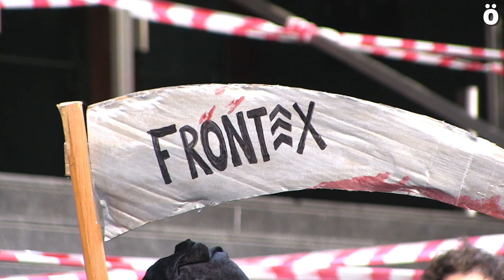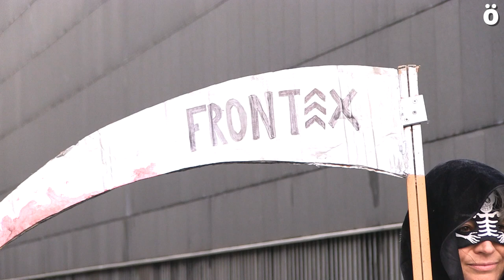Frontexen aurkako mobilizazioa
Karabana Mugak Zabalduz, PIM, Salhaketa Nafarroa, Ongi Etorri Errefuxiatuak, Etorkinen Diakite Federazioa eta SOS Arrazakeria Nafarroa erakundeek deituta, Frontexen kontrako elkarretaratzea egin da arratsaldeko 19:00etan Baluarten. Izan ere, Frontexeko goi komisioa egun hauetan Iruñean bildu da eta ongi etorria ez dela argi utzi nahi izan dute. Frontex Europar Batasuneko kanpo-mugen blindatzea kudeatzeko sortu zen 2004. urtean, Europako Agentzia gisa. Europak eta estatu kideetako Barne Ministerioek ezarritako migrazio-politikak milaka hildako utzi dituztela salatu dute gaurkoan. Horregatik, migratutako pertsonen aurkako indarkeria ugariak aitortu eta konpondu daitezela exijitu dute; giza eskubideak ahalik eta gehien errespeta daitezen eta Frontex akatzea lehenbailehen.